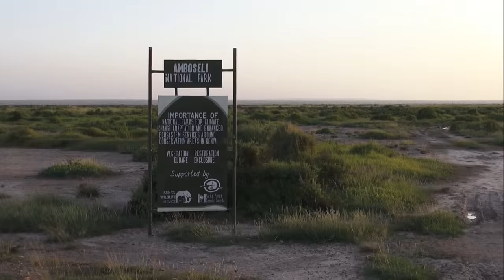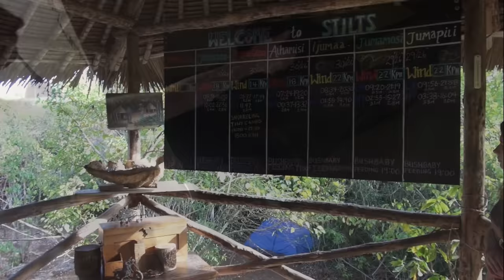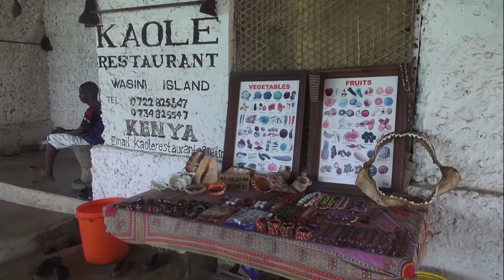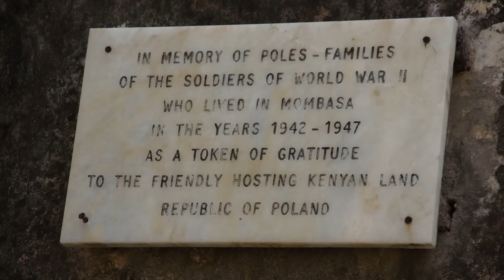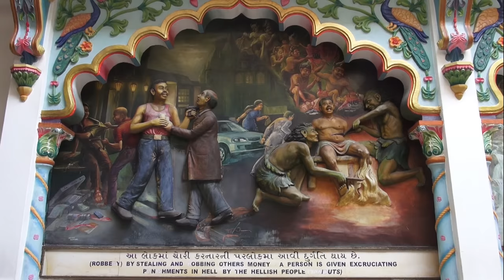Niezwykły Świat - Kenia cz. 2 - Lektor PL - 64 min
Kenia to idealne miejsce na przygodę z Afryką. Wspaniałe parki narodowe, rozległe plaże, malownicza kultura i moc zaskakujących wrażeń.
84 film z cyklu - Kraje świata